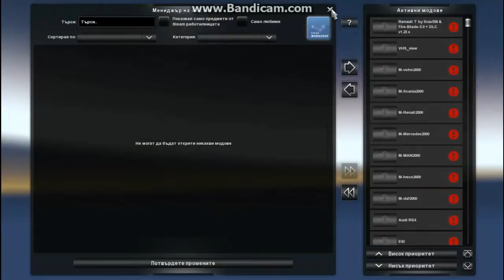Euro Truck SImulator 2 - Gameplay/Tutorial